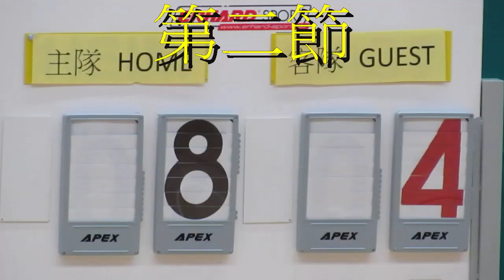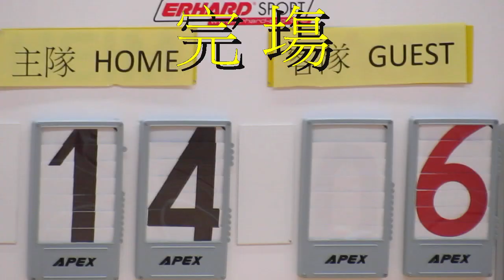天循vs陳榮根(2016.1.15.元朗小學男子籃球賽)精華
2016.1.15.天暉路體育館 11:47 天循(白) 14 : 6 陳榮根(藍)